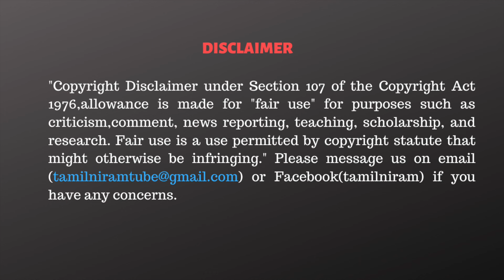அதிமுக ஆட்சியில் மின் தடை இல்லையா? விளக்கும் மின் பொறியாளர் (ஓய்வு)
CAST:
Script                 - Tamilniram Team
Anchor               - Monica Kevin
Editor                  - Vignesh G K